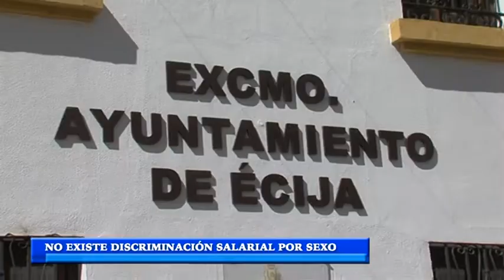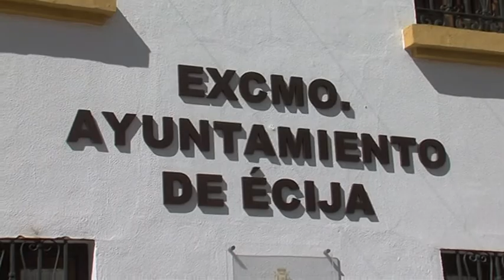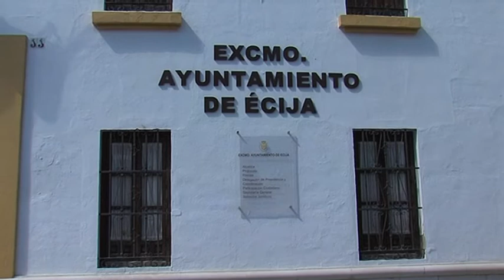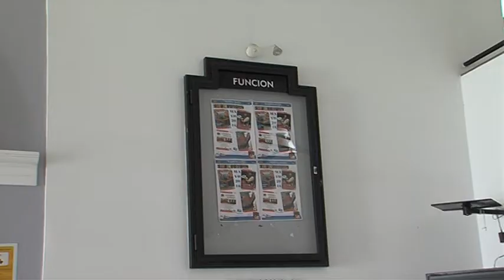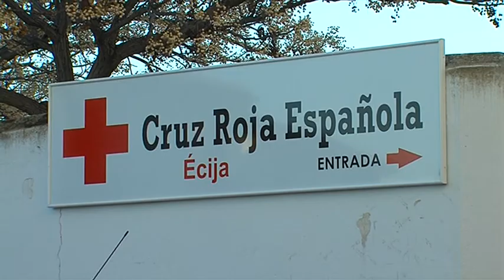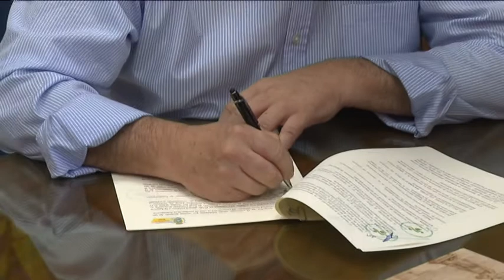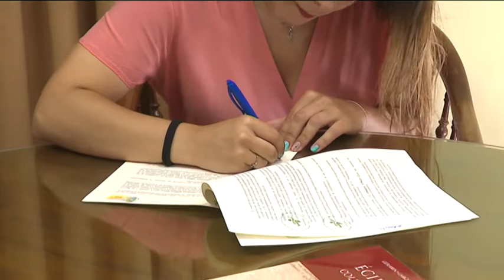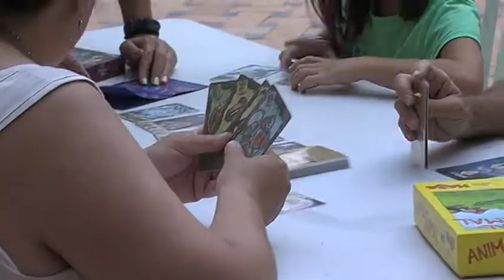NOTICIAS 06/07/2022 MIERCOLES